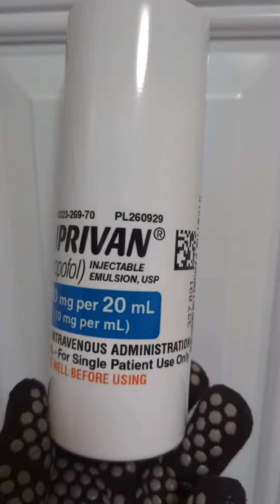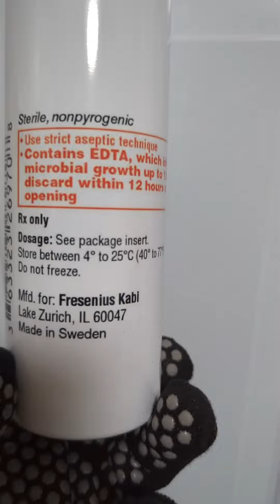sublimation tumblers let's create your keepsake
now taking orders for custom tumblers with your personal keepsake images or choose from some of our stock pieces.